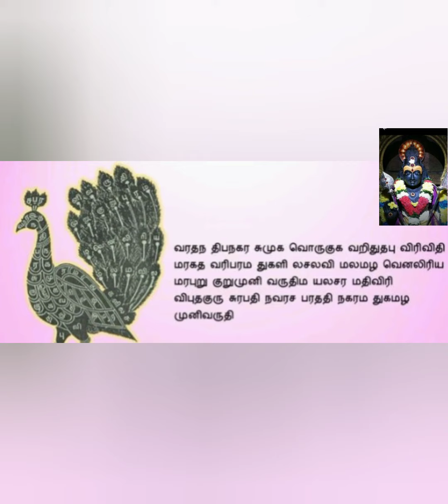ஏவல்பில்லி சூனியம் நீங்க பாம்பன் சுவாமிகள் அருளிய மயூரபந்தம்